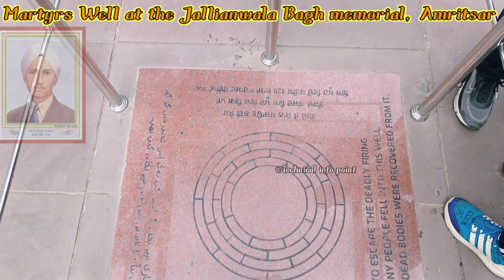Martyrs Well at Jallianwala Bagh memorial Amritsar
Our other Popular Videos For You...👇

1.) facebook page delete kaise kare !! how to delete facebook page !! fb page delete kaise kare, How to Delete a Facebook Page.

2.) Youtube का टैक्स फॉर्म कैसे भरें || How to fill tax information in Adsence account for YouTube Hindi